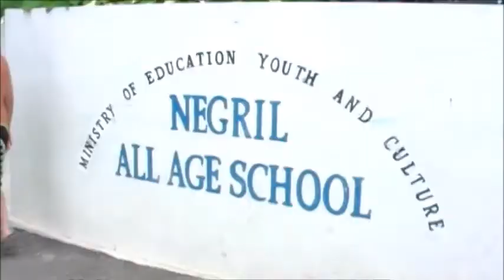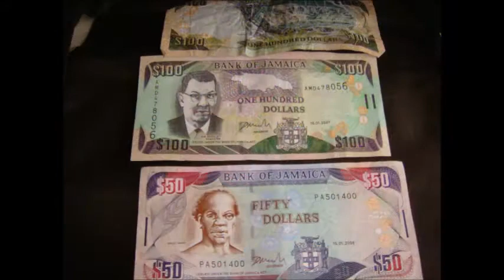Jamaique Negril Riu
Montage de nos vacances d'été au Riu Negril de Jamaique. Juin 2010